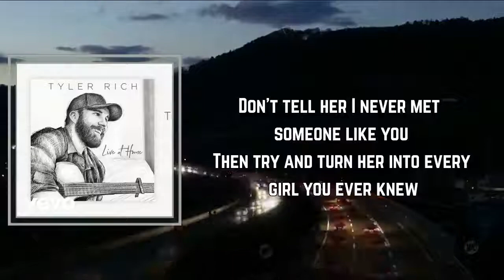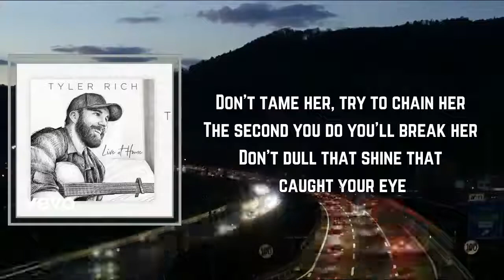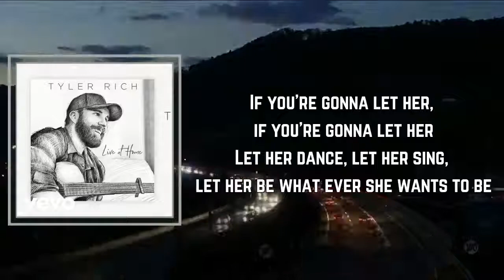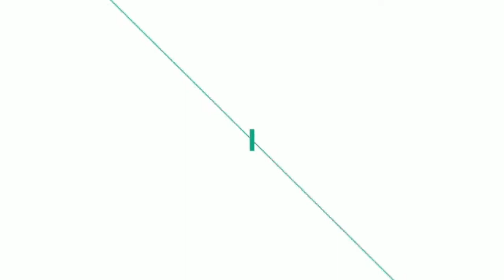Tyler Rich - Leave Her Wild (Lyrics)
Leave Her Wild by Tyler Rich
Album: Two Thousand Miles

Leave Her Wild Lyrics:

If you find a girl, hands up, hangin' halfway out on a highway
If you find a girl who likes whiskey mixed in her hangover coffee
Find a girl that scares you half to death
You'd kill to be the train she wrecks
Don't tell her I never met someone like you
Then try and turn her into every girl you ever knew

If you're gonna love her, if you're gonna love her
If you're gonna love, leave her leave her wild
If you're gonna make her, if you're gonna make her
Make her smile, smile
If you're gonna let her, if you're gonna let her
Let her dance, let her sing, let her be what ever she wants to be
Leave her wild

Don't tame her, try to chain her
The second you do you'll break her
Don't dull that shine that caught your eye
'Cause you're afraid somebody will take her
She ain't a dial you just turn on and off
She ain't all found, but she ain't all that lost

Leave her wild
Oh, leave her wild, yeah
Leave her wild, leave he wild
Leave her wild

If you're gonna kiss her, if you're gonna kiss her
Kiss her slow
If you wanna change her, if you wanna change her

Leave her wild
Leave her wild, wild
Yeah, leave her wild, leave her wild
Leave her wild
Leave her wild